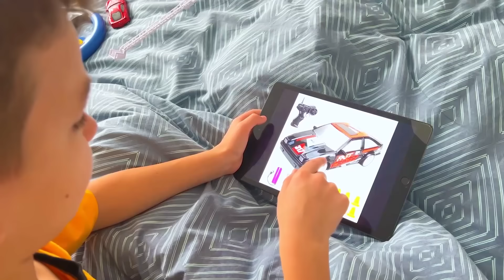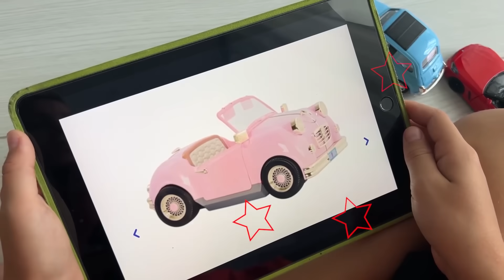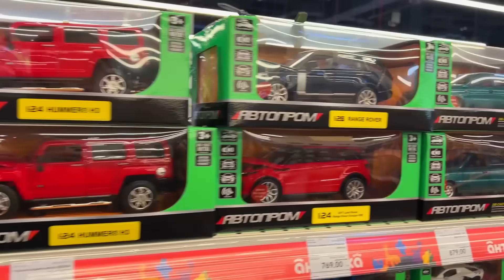Mark and stories about cars for $1 and $1,000,000